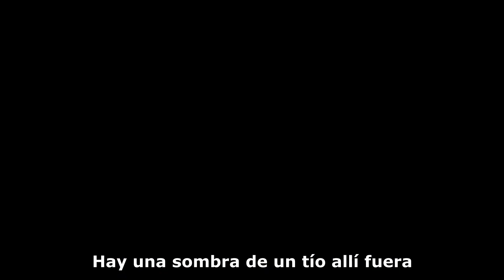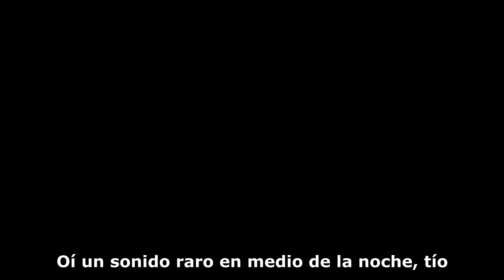Holistay (2023) (Trailer HD) - Mary Patel-Gallagher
Título original:    Holistay

Año:    2023

Dirección:    Mary Patel-Gallagher

Guion:    Mary Patel-Gallagher

Reparto:    Erin Gavin, John Michael Hersey, Gabriela Kulaif, Steven Martini, Ramiro Mayorga, Gavin O'Fearraigh, Mary Patel-Gallagher, Bailee Bob Sveen

Género:    Terror

Sinopsis:    Dos parejas, que no se conocen, reservan una casa de vacaciones en San Diego y comienzan a suceder extraños acontecimientos. "Las cosas no son lo que parecen".